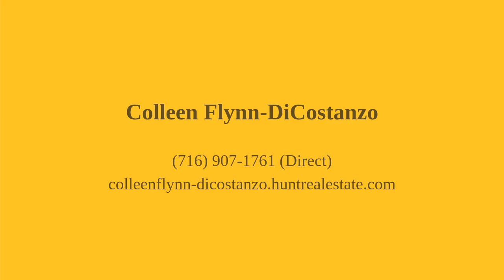66 Primrose Lane Amherst, NY 14051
Colleen Flynn-DiCostanzo - Williamsville Village Branch
4 beds 3 baths